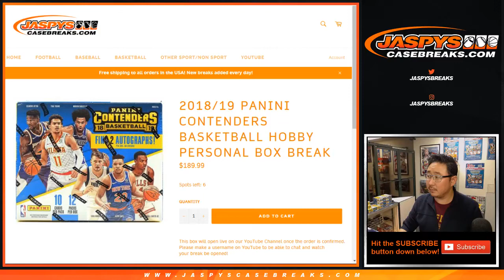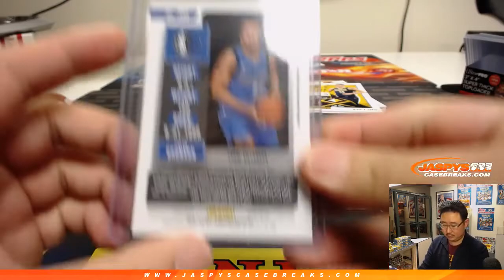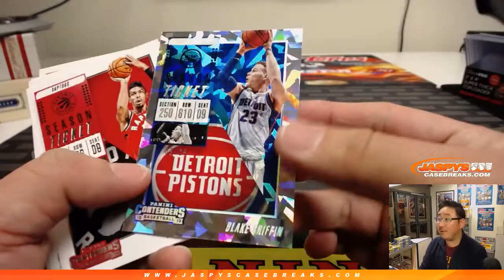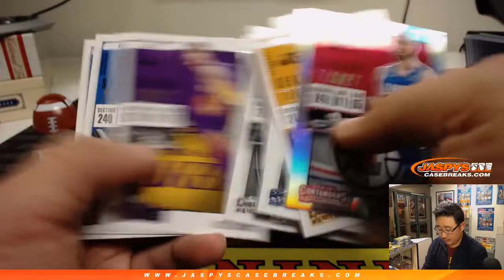Tu, 02/05/19 || 1Box PERSONAL (Thomas F) #2 || 2018-19 Panini CONTENDERS Basketball (NBA)